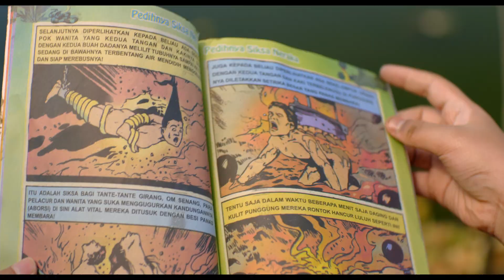UDIN'S INFERNO (2021) Teaser | IDN Pictures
Set in an Indonesian suburban Middle-Class neighborhood, Udin’s Inferno, tells a story about 12 years old kid named Udin, who got traumatized after reading a comic book about a depiction of hell torture.
In the book, Udin sees a very graphic and disturbing violent depiction of tormented sinners that haunts him throughout the day. One of the sinners in the book is a person who got a tattoo in his life. One of his friends mocks Udin, a tattooed person in the book is Udin’s father, a guy who got tattoos all over his body.
Udin thinks if he can manage to erase his father’s tattoo, he can save him and his father from getting to hell in the afterlife. Udin tries all efforts to erase his father’s tattoo which he obviously fails.
Udin cannot deal with his obvious failure. He got even more haunted by his own depiction of hell not only when he was awake, but also in his sleep. In the end, his fears and trauma turn into a nightmare.

Director: Yogi S. Calam
Producer: Sarah Rizkina, Anugrah Gege
Writter: Deo Mahameru
Story Development: Andreas Sihombing, Yogi S. Calam, Sarah Rizkina
Cast: Muzakki Ramdhan, Ibnu Jamil
Casting Director: Widhi Wicaksono
Director of Cinematograpy: Haryono Putra
Art Director: Andreas Sihombing
Costume Supervisor: Angela Suri Nasution
Makeup Artist & Hair stylist: Achin R. Lamba
Production Sound Mixer: Nagra S Dhonomijoyo
Post Production Manager: Ignatius Narendra
Offline Editing by: RumahKecil Post - Aline Jusria (Editor), Syanin Dida Annisa (Assistant Editor)
Online Editing by: Di Studio - Zidan Rizieq (Colorist & VFX), Gita Zamandora (Post Production Manager)
Sound Post by: doubleDi Studio - Dandy Fauzan (Sound Designer), Dira Nararyya (Dialogue Editor), Ignatius Andito (Foley Editor)

Soundtrack
"Larantuka"
Written by Nikki Fadlin
Composed by Nikki Fadlin
String Section: Dika Chasmala & Billy Aryo